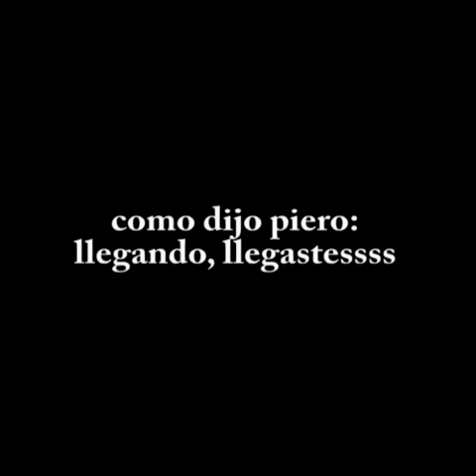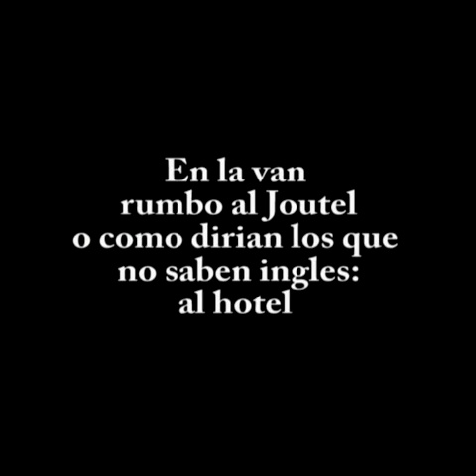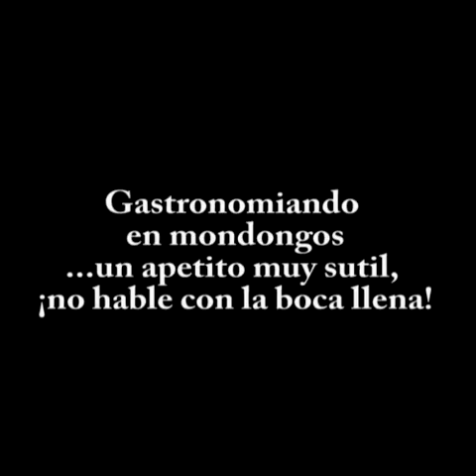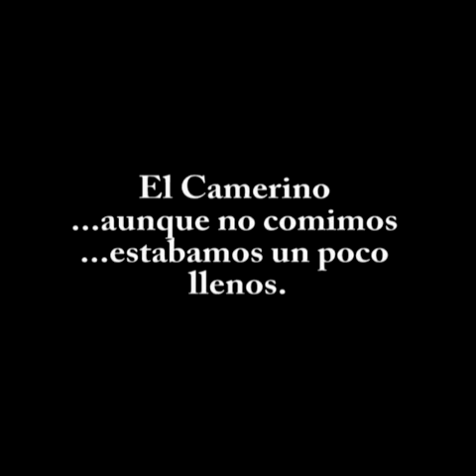Viaje de VElo de Oza a Feria de Flores - Medellin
REsumen del viaje de Los Karrangarockers de Velo de oza a Medallo.